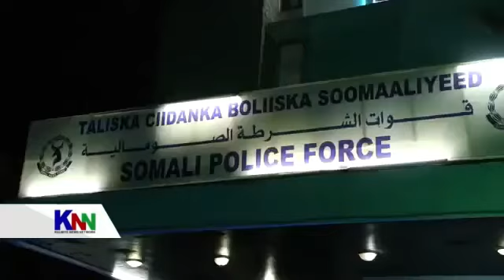Kala maan iyo manta